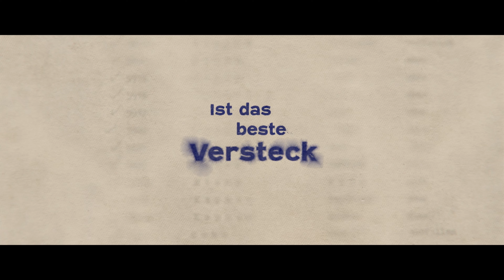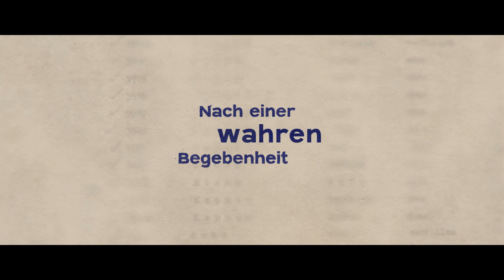DER PASSFÄLSCHER Trailer German Deutsch (2022)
Sektion Berlinale Special Gala
Der Passfälscher

Regie: Maggie Peren
Darsteller: Louis Hofmann, Jonathan Berlin , Luna Wedler, Nina Gummich

Berlin 1942. Der junge Jude Cioma Schönhaus lässt sich weder seine Lebensfreude nehmen noch von irgendjemanden einschüchtern – schon gar nicht von den Nazis!
Er tritt die sprichwörtliche Flucht nach vorne an. Zusammen mit seinem guten Freund Det begibt er sich mitten ins Leben und unter Menschen – denn seiner Ansicht nach sind die besten Verstecke dort, wo alle hinsehen! Mit Einfallsreichtum, Charme und einer gehörigen Portion Chuzpe schlägt sich Cioma durchs Leben, beflügelt durch Gerda, in der er nicht nur seine große Liebe, sondern auch seine Meisterin der Mimikry findet.
Sein Talent – das perfekte Fälschen von Pässen – hilft zwar zahlreichen Menschen bei der Flucht, bringt ihn selbst jedoch zunehmend in Gefahr.